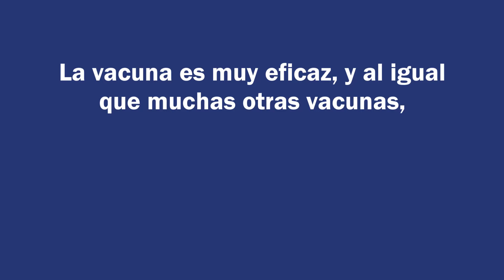Reduzca su riesgo - El refuerzo de la vacuna del COVID-19 (Reduce your risk- COVID-19 boosters-SPA)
La vacuna del COVID es muy eficaz y como otras vacunas, necesita una dosis de refuerzo para su protección a largo plazo. Visite mass.gov/CovidVaccine